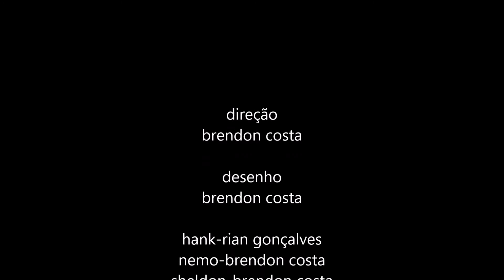Procurando Sheldon- |DeepFilms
Procurando Nemo